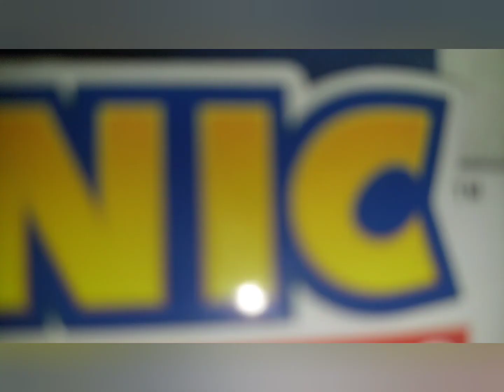sonic heroes jakks pacific stop motions